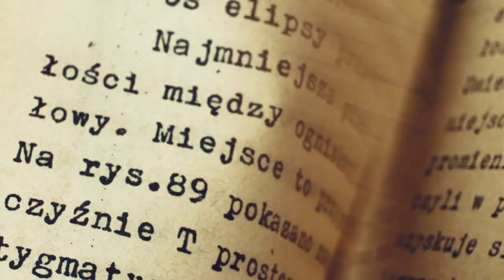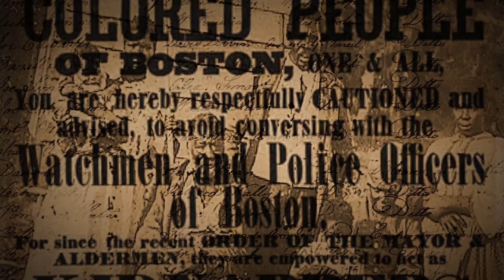Where did History's Dentures Come From? | WHAT THE PAST?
In order to understand how strange and creepy the history of false teeth truly is, we have to go all the way back to the beginning...

Written & Directed by: Matt Levy
Edited & Animated by: Anton Makarau
Executive Producer: Judy Meyers